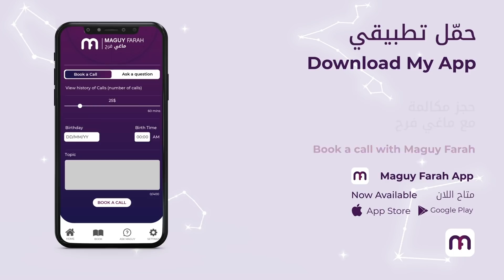ماغي فرح برج الجدي الاسبوع الثالث لشهر اذار ٢٠٢٢ /Maguy Farah - Capricorn week 3 March 2022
21 كانون الأوّل/ ديسمبر/ December - 19 كانون الثاني/ يناير/ January

مواليد الدائرة الأولى (من 21 إلى 31 كانون الأوّل/ ديسمبر/ December)
مواليد الدائرة الثانية (من 1 إلى 10 كانون الثاني/ يناير/ January)
مواليد الدائرة الثالثة (من 11 إلى 19 كانون الثاني/ يناير/ January)

شاهد التوقعات الكاملة لـ الجدي ٢٠٢٢ - Watch the Yearly Capricorn Horoscope for 2022